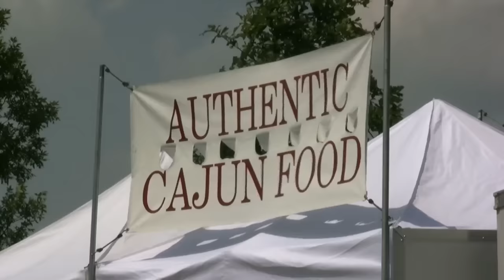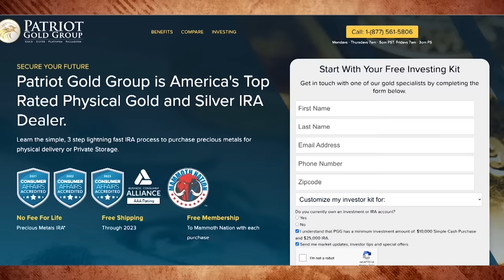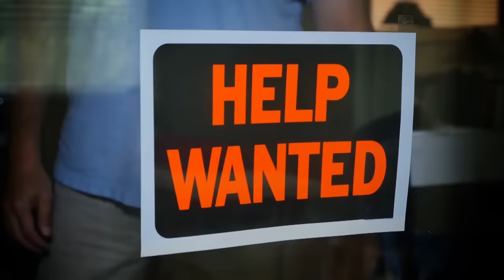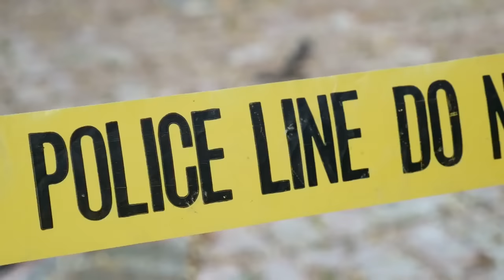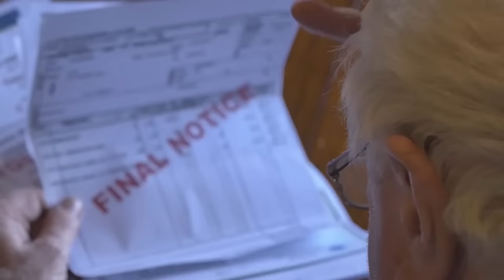10 Places In Louisiana You Should NEVER Move To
Move to these places and you're gonna regret it big time!

Louisiana! Named after King Louis XIV of France. This state is best known for its Mardi Gras and Jazz Music- as well as its beautiful blend of Creole and Cajun cultures. If you like interesting food and friendly people, you’d love it here. Although, this place is in the deep south, so there are lots of issues with health, poverty and crime. While a lot of this state is really neat, the fact is, lots of places here are in a bad place right now.

We’ve looked at a wide range of data, including crime rates, unemployment rates, poverty, education and more.  Plus, we took into account YOUR opinion - that’s right - you Louisiana people have a lot to say about which places in your states are great and which are not so great. Let’s begin, shall we?
Opelousas: CharlieBo313 (You should sub to him, he’s great!)

Baton Rouge: Mileage Mike (You should sub to Mike, he’s great!)

Bogalusa: 601 Travels (You should sub to Lisa, she’s great!)